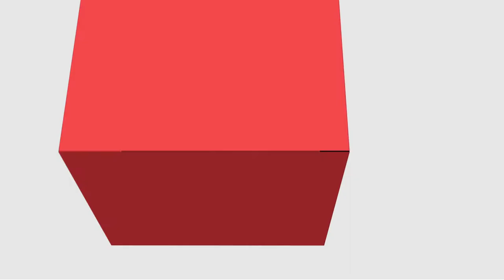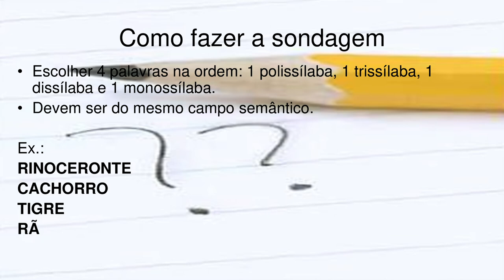[PED] Teoria e Metodologia de Alfabetização - Concepção mediadora e prática avaliativa: sondagem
Concepção mediadora e prática avaliativa: sondagem de Alfabetização com a professora Sabrina Plá Sandini para o curso de Pedagogia - EaD da Universidade Estadual do Centro Oeste do Paraná.